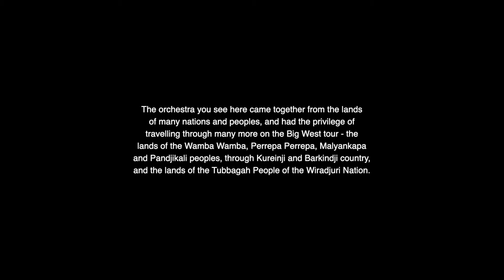Nuntherungie Nights - Leroy Johnson and The SYO Big West Orchestra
"Nuntherungie Nights" is a soul felt song written by Leroy Johnson, that captivated audiences during The SYO Big West Tour in 2023.

The video was shot against the backdrop of the vast and breathtaking Mundi Mundi Plains with an extraordinary performance by Leroy, featuring a 70-piece orchestra, weaving a symphonic tapestry that transports listeners to a realm of pure musical magic, on this ancient land, with the sun going down, surrounded by the wildflowers, like a rainbow in the ground. As the sun dipped below the horizon, the synergy between the orchestra and the natural surroundings created a transcendent experience, leaving an indelible mark on the hearts of all who witnessed this unparalleled fusion of music and nature.

Written by Leroy Johnson
Orchestrated by Andrew Howes
Performed by Leroy Johnson & The SYO Big West Tour Orchestra
Videography by Hugo Johnstone-Burt, Play 27 Media
Produced by Sacha Walters